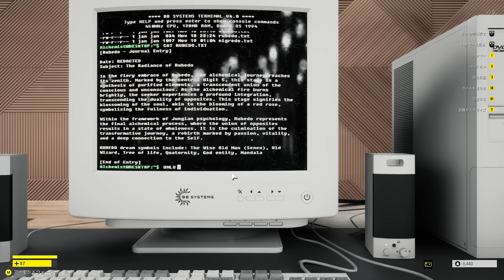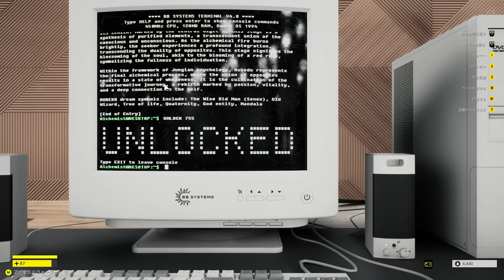【backrooms break】ぶっ壊せるバックルームズ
実際はそんなに壊れないもよう

バックルームとプールルームの環境を探索し、粉々にしよう！ソーの解体ハンマー、銃器、爆発物を駆使して、壁や実体を切り裂こう。これはただのありふれたウォーキング・シミュレーター・ゲームではない。今、実体は犠牲者なのだ。暴力で恐怖に打ち勝て。